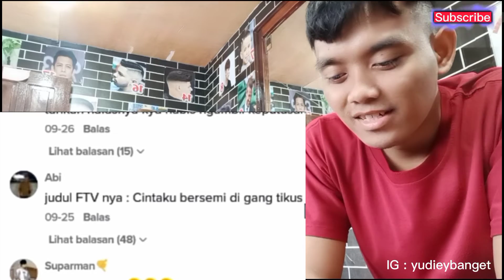OZIIE TV REACTION DIRI NYA SENDIRI | VIDIO REACTION | OZIIE TV LUCU | Wahyu muvie